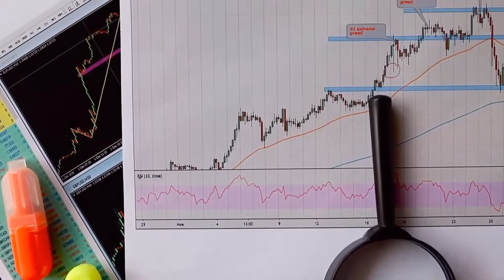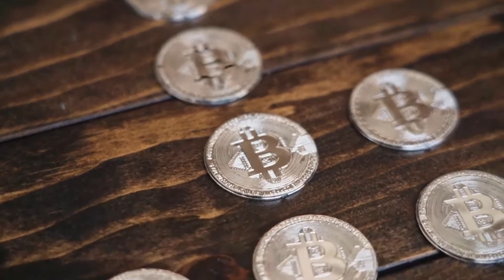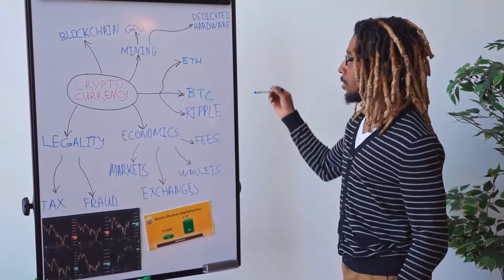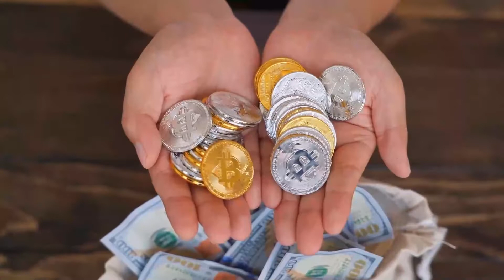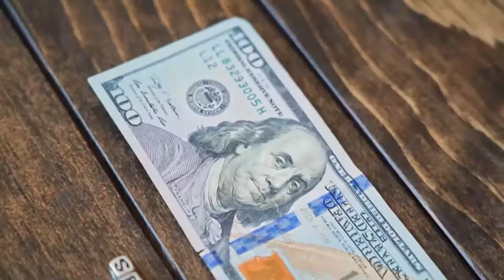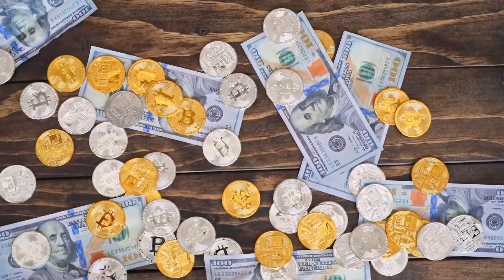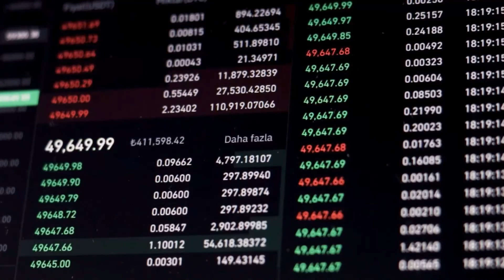STELLAR MASSIVE PUMP AFTER THIS?? - STELLAR Price Prediction 2023 - XLM NEWS